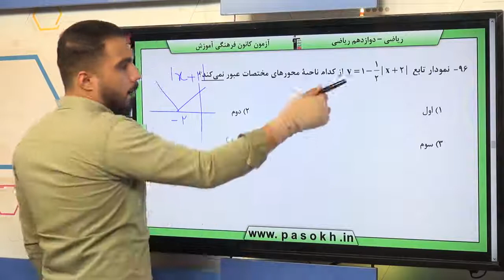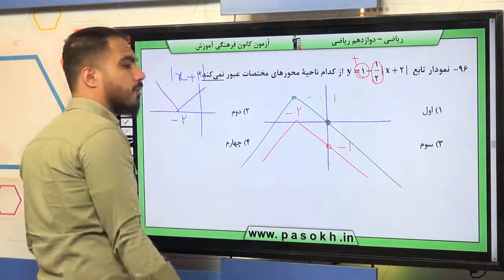پایه دوازدهم رياضي حسابان 2 تابع سوال 96